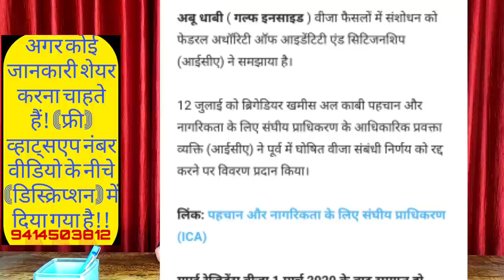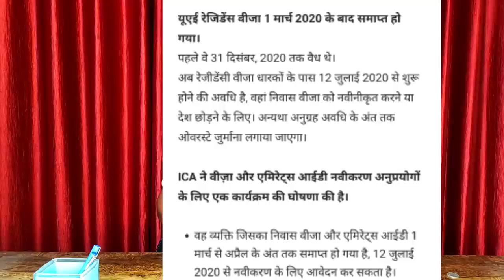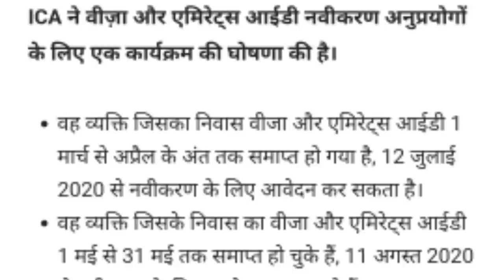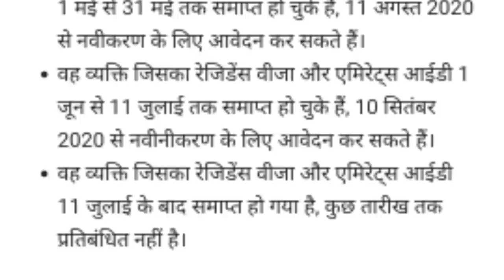Dubai UAE Visa Renew New Update Visit Visa Work Permit.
UAE Dubai VISA residential,
UAE VISA expary fine,
UAE VISA residential,
UAE visit visa fine,
UAE Dubai VISA Rene,

Account-Ashok Kumar
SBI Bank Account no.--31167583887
IFSC Code-SBIN0031123